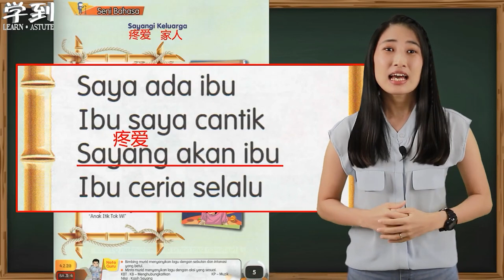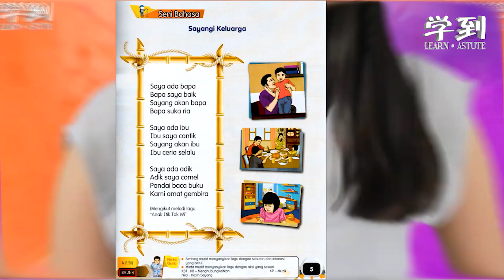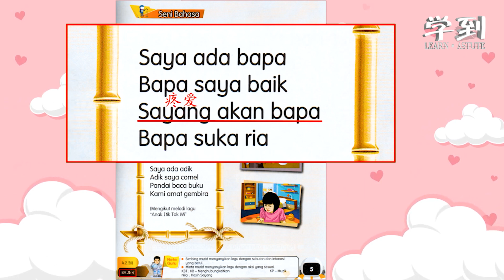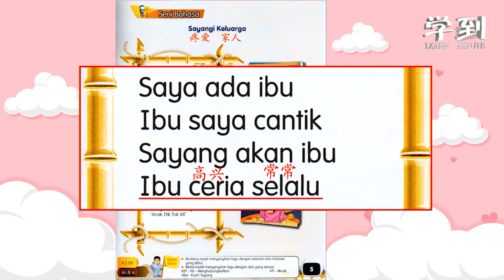【BM Tahun 2】Buku Teksi ms5 | Unit 1: Sayangi Keluarga【学到】| ANGELIA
哇，这首歌好好听！我还要听，我还要听！
好啦好啦，再开，再重复听吧！
是的，让我们一起学习sayangi keluarga这首歌的歌词，接着让我们来唱歌吧！